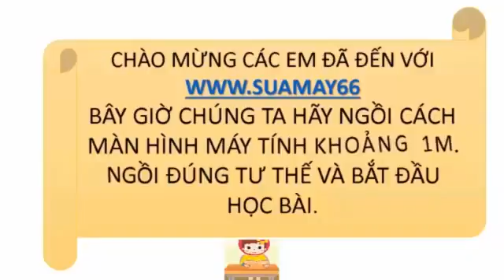Vật lí lớp 10, Bài 34, Chất rắn kết tinh Chất rắn vô định hình, thuan mai, on thi